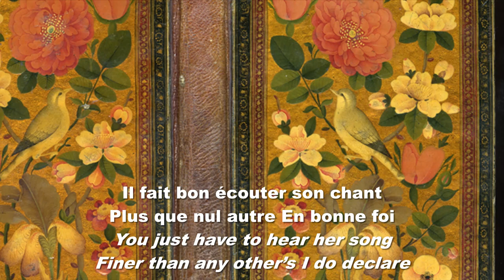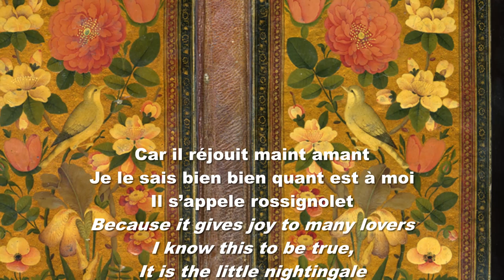Il fait bon aimer l'oiselet by Antoine de Févin Choral version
Score (for ATB)

Performed by the dwsChorale in the ATB version

Il fait bon aimer l’oiselet [English translation below]
Qui chante par nature
Ce mois de mai comment qu’il soit
Tant comme la nuit dure

Il fait bon écouter son chant
Plus que nul autre
En bonne foi
Car il réjouit maint amant
Je le sais bien bien quant est à moi
Il s’appele rossignolet
Qui met toute sa cure
A chanter de son chant parfait
Aussi c’est sa nature

You just have to love that little bird
Who sings from her very soul
This month of May, however it be
And for as long as the night will roll

You just have to hear her song
Finer than any other’s
I do declare
Because it gives joy to many lovers
I know this to be true
It is the little nightingale
Who puts all its devotion
Into its perfect song
From its very creation.

Public Domain image: Binding of a Divan of Hafiz, April 5 1842, Iran. "Original lacquer “gul-u-bulbul” (flower-nightingale) motif with gold, red, and black decorative frame... The metaphorical relationship of

the nightingale (active lover) and flower (passive beloved) frequently utilized in Persian poetry, especially by Hafiz, thus serves as an appropriate theme for the binding covering this manuscript."